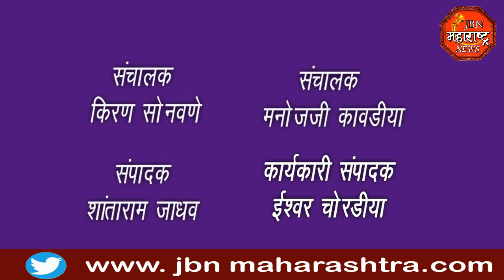jbn maharashtra news jalgaon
दीडशे वर्षांपासून साजरा केला जात असलेला रथ उत्सव उत्साहात साजरा करण्यात आला. परंतु गेल्या दोन वर्षांपासून जगावर करोणाचे संकट असल्याने शासना च्या नियमांचे तंतोतंत पालन करून यावर्षी हा रथ उत्सव अगदी छोट्या खाणी पार पडला या वेळी रथाचे पूजन करण्यात येऊन रथ काही अंतर चालवत या रथोत्सवाची सांगता करण्यात आली